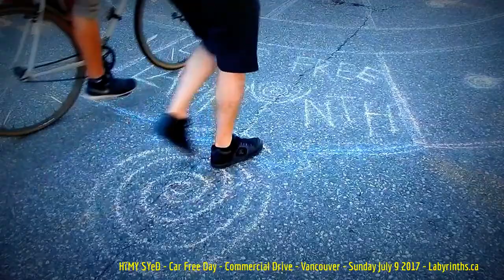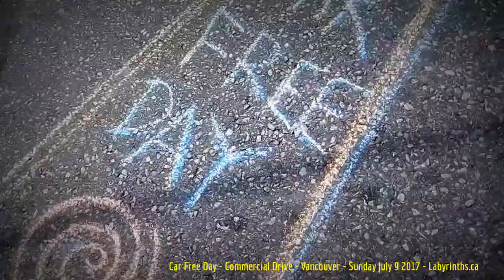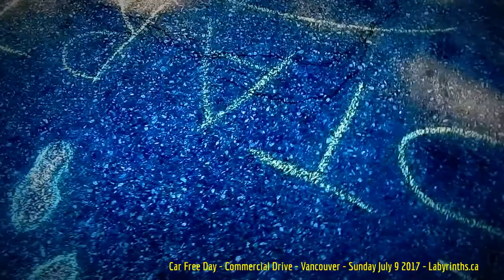HiMY SYeD -- Labyrinths.ca, Car Free Day Commercial Drive, Vancouver B.C. Canada, Sunday July 9 2017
HiMY SYeD -- Labyrinths.ca, Car Free Day, Commercial Drive, Vancouver, Unceded Coast Salish Territory, British Columbia, Canada, Sunday July 9 2017